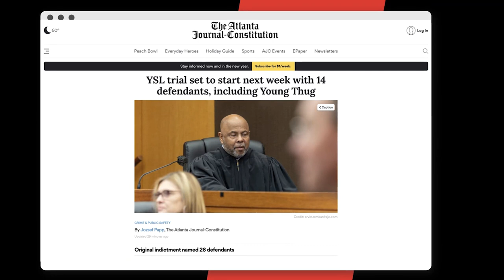Young Thug: Rico Case YSL Member Says Thug Paid Him & Associates To Kill Donovan Thomas Jr. In 2015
Script Written By: Michael Saponara
Video Edit: CT